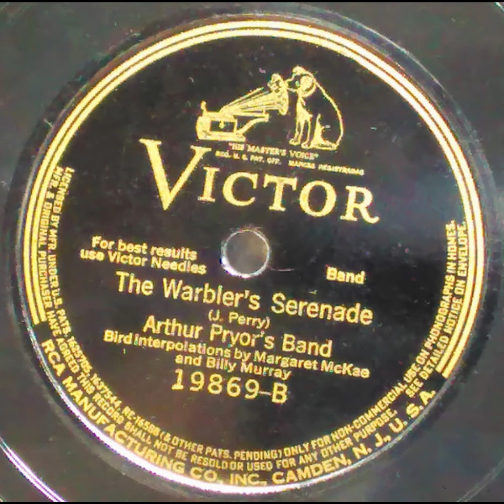Arthur Pryor's Band And Billy Murray: The Warbler's Serenade (Victor 19869)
Victor 19869 entered Public Domain in 2022 as it was pressed and re-recorded in 1926, and it featured Billy Murray whistling both The Whistler And His Dog and Warbler's Serenade with Arthur Pryor's Band. Cleanup slightly muted some whistles, but it did the job well done. Enjoy!